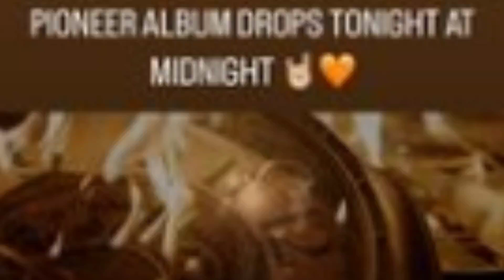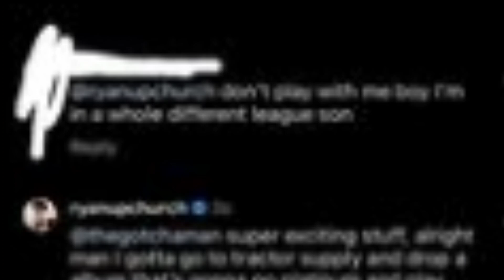PIONEER ALBUM DROP